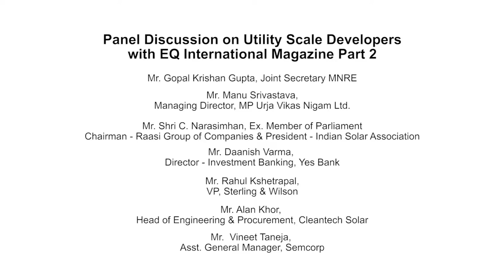Part 2/4 - Inaugural Session at EQ SolarTech Conference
• Manu Srivastava, Managing Director, MP Urja Vikas Nigam Ltd.
• Alan Khor, Head of Engineering & Procurement, Cleantech Solar
• Shailendra Bebortha, Managing Director, IBC SOLAR Projects
• *Rabindran Sundarsingh, Vice President Engineering & Designing, SB Energy
• Vineet Taneja, Asst. General Manager, Semcorp
• Daanish Varma, Director - Investment Banking, Yes Bank
• Srishti Ahuja, Director - Transaction Advisory Services, Ernst & Young
• Gaurav Sood, CEO, Sprng Energy Pvt Ltd
•*Naveen Khandelwal, Head- Investments & Strategy, Hero Future Energies
• Rahul Kshetrapal, VP, Sterling & Wilson